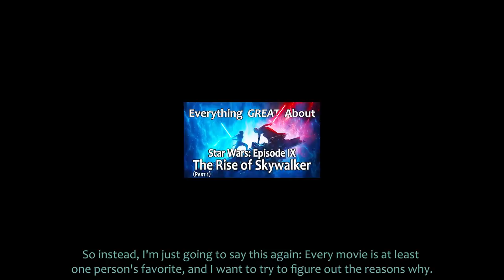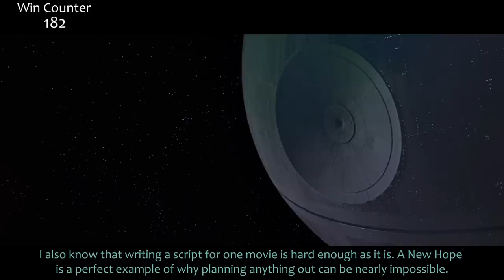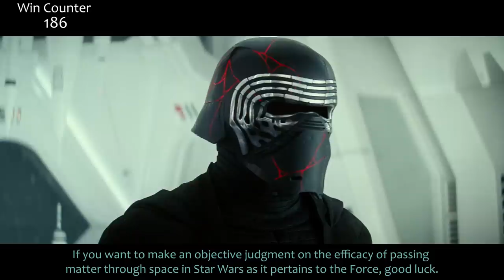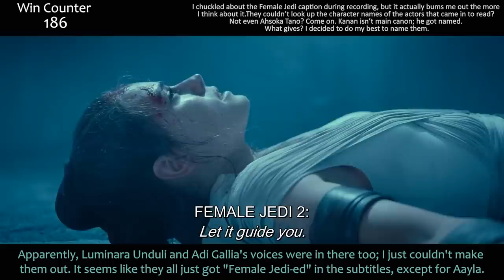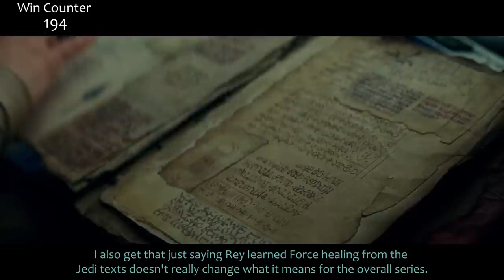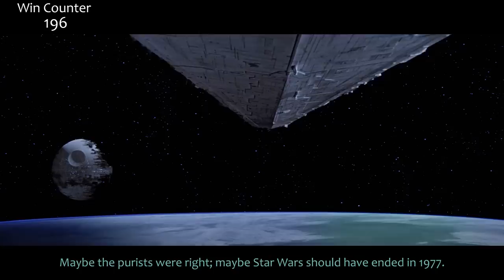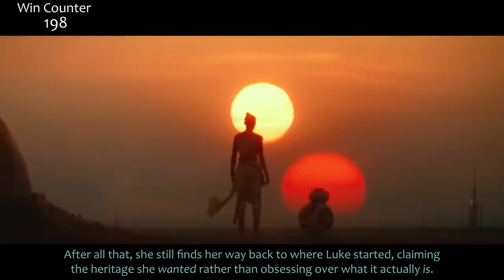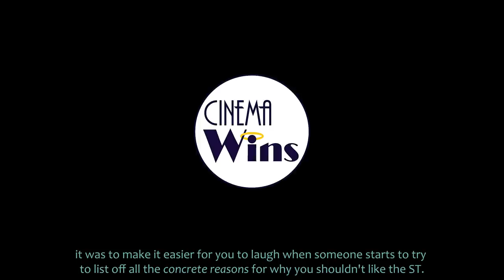Everything GREAT About Star Wars: Episode IX - The Rise of Skywalker! (Part 2)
The conclusion to The Rise of Skywalker and the conclusion to the whole dang saga. The response to the first video was overwhelmingly positive even if not everyone agrees with me. Obviously, some people wish I wasn't alive, that just comes with talking about Star Wars. ;) But now let's talk about Star Wars... One last time.

Time Stamps if you want to jump around:
00:39 - Introduction
01:34 - Planning
07:37 - Pacing
09:56 - Expectations & Realizations
11:04 - Stuff I Got Wrong & Comments
12:23 - Great Stuff
13:12 - Addressing Complaints
14:31 - The Force
17:38 - Stakes
21:02 - Characters & Actors
23:30 - Rey's Lineage
24:51 - Outro